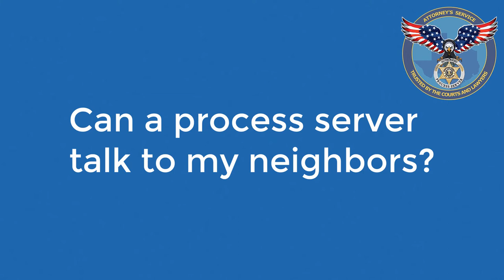Can a process server talk to my neighbors?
Answer:
Answer YES! Regardless of whether this tactic gets the defendant to answer the door, process servers can gain valuable information from talking to neighbors.